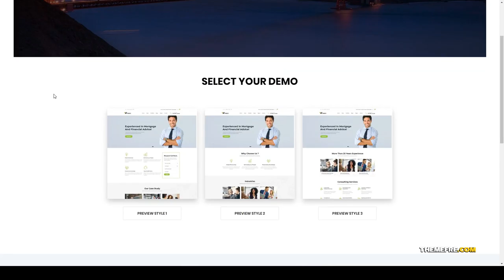Winnex - Business Consulting WordPress Themes consulting audit Kasumi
Columns 4+

 Layout Responsive

 Tags accountant, advisor, audit, broker, business, clean, company, consulting, corporate, finance, financial, insurance, trader